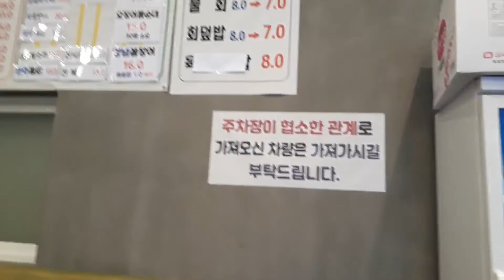(일상의선물, OhMyBrother~) 오마이브라더! 대구 남구 두류공원로 기장아나고에서~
* 방문일자 (visite Y-m-d) :  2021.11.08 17:15

대구 사람들이라면 ^^ 많이들 아시는 곳~ 기장아나고...
코로나 때문에 주로 배달시켜서 먹곤 했는데... 아직 굴찜이나 가리비찜은 안나온듯 하공.. ^^ 동생이 좋아하는 새우랑 생우럭탕 가즈아
다음에는 ㅋ~ 제가 좋아하는 굴찜이나 가리비찜으로 한번 올려보도록 하겠습니다.

즐거운 한때.. 일상의 선물입니다.
Oh my brother ~ okay?